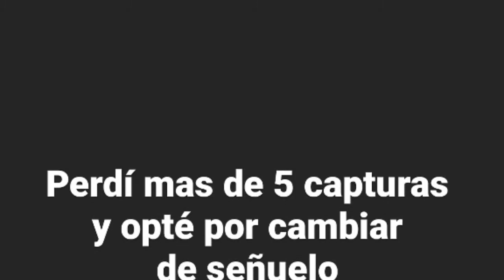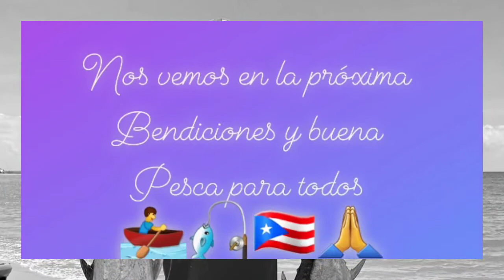Pesca en (Arroyo)(Puerto Rico🇵🇷)(Kayak Hobie Outback 2019)(Motor Suzuki 2.5)